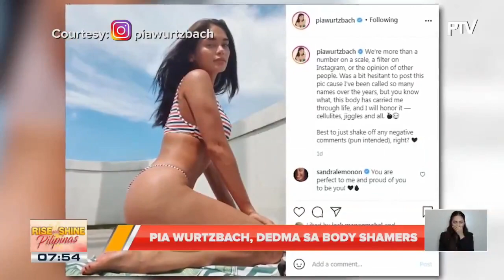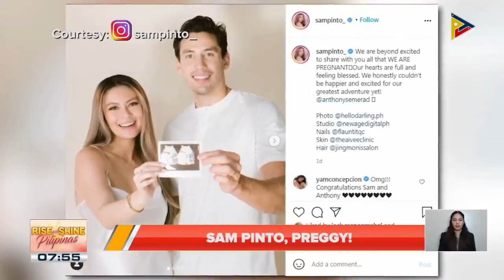TALK BIZ: Pia Wurtzbach, dedma sa body shamers; Sam Pinto, preggy!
TALK BIZ: Pia Wurtzbach, dedma sa body shamers;

Sam Pinto, preggy!